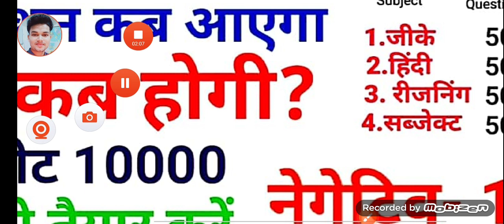UP B.ed entrance exam 2021notification,exam date,notes तैयार करें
UP B.ed entrance 2021 exam || notification,exam date,notes तैयार करें

🔴 B.Ed संपूर्ण तैयारी के लिए  call करके 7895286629 ऑनलाइन ऑफलाइन से जुड़े